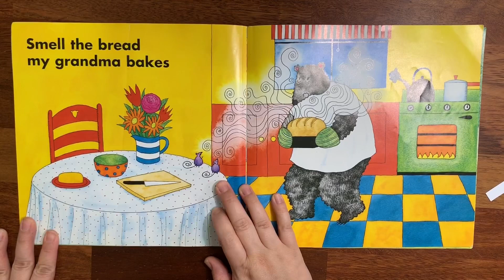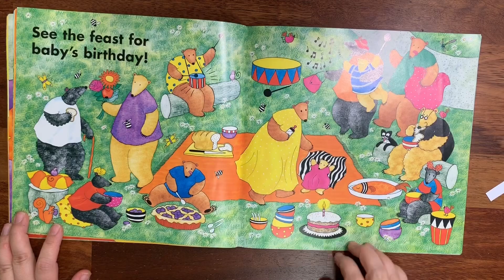Storybook Reading: Bear’s Busy Family